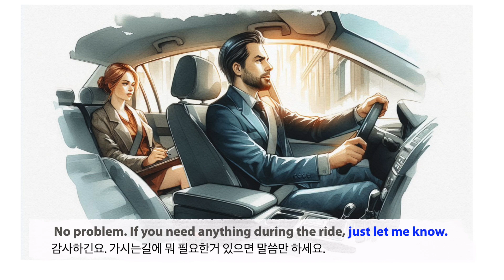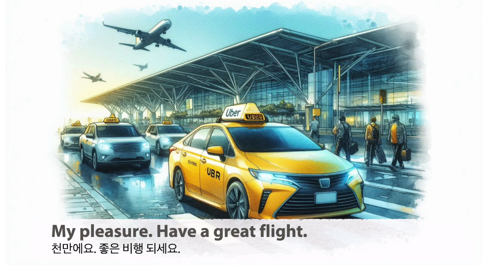English Conversation(영어회화) - Getting an Uber(우버택시 타기) #56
써니샘의 '여행영어회화' 시리즈의 영상자료 입니다.
Everyone is welcome to come here, learn, and share their views.